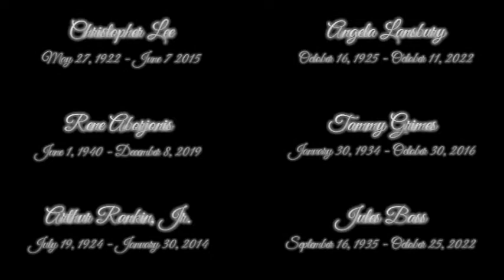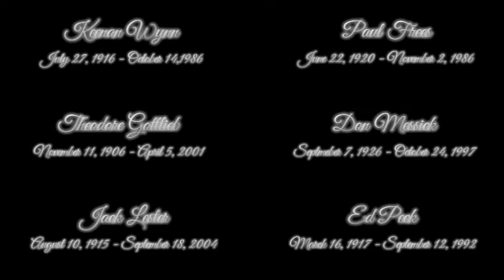The Last Unicorn - "Rewrite the Stars"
40 years ago, when decency, common sense, fun, good music, and hand-drawn animation existed, on the second to the last month of the year, in the last half of the month, my first of many "childhood trauma" movies debuted in the theaters the year before I was born where Princess Celestia's distant ancestor, the sorcerer's (rejected) apprentice, and the human version of a Hobbit barmaid go "mare"-ily on an "equest", not for the Holy Grail, but to find the other pointy ponies so she, unlike Tigger, isn't the only one.

This was before I became a fan of "The Hobbit", the other Rankin/Bass film I fell in love with, and fantasy, in general, at such a young age.  Unlike other animated films I saw, at the time, it took me on a journey I had never been on before and made me feel sad when it was over so soon.  And, most noticeable, it was way more adult, in presentation, than other animated films I had seen before that.  There were so many firsts for me, in this movie, where, ironically, part of its title was "The Last".  This movie was the first time I saw an animated movie that scared the ever-living shit out of me and gave me my ever-long-lasting childhood fear of skeletons and things with glowing, blood, red eyes (you know the scene I'm talking about); it was the first and only animated movie that ever made me cry, mainly in part to the emotionally, heartbreaking song, "That's All I've Got to Say", which was also the only film-based song to make me cry until I heard "Rewrite the Stars" from "The Greatest Showman" (featured in this music video); this was the first movie where I gained the genuine "hots" for my first animated crush for Lady Amalthea; and, little did I know, years later, this was the first time I would hear the band that I would later become a fan of, when I would later first hear them perform in concert, at a ballpark, the next town over from me, a couple of decades later: America.

For the 4-legged decade anniversary, its only appropriate for a movie whose movie title features "the last" in the title, that this be the last music video I do for the year.  As fitting as it is, before I gallop off into the sunset, with tearful goodbyes until next year, here is a "one horn" in a lifetime pairing of the romance, the movie, and the song that left me feeling emotional whenever I see or hear them.  Get ready for some feels.  P.S.: Bring tissues.

The video content is owned by Rankin/Bass Productions and ITC Films and the audio content is owned by Atlantic Records.  The following music video was created for creative and entertainment purposes only.